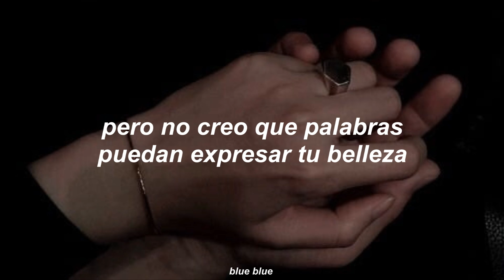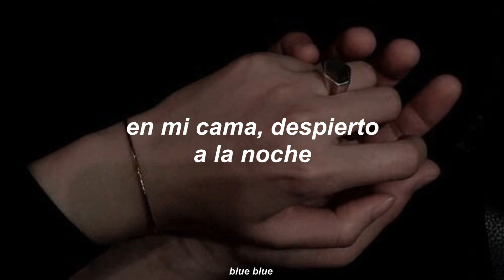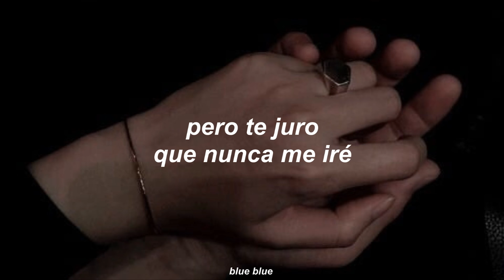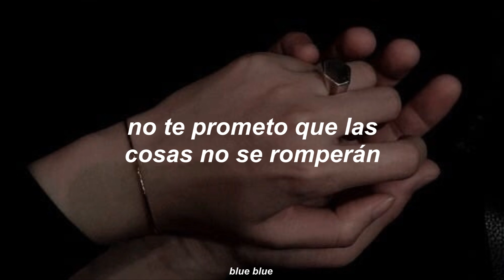Sleeping With Sirens ━ If I'm James Dean, You're Audrey Hepburn | Sub. Español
¡Ponlo en 1080p!

Canción: If I'm James Dean, You're Audrey Hepburn
Artista: Sleeping With Sirens
Álbum: With Ears To See And Eyes To Hear